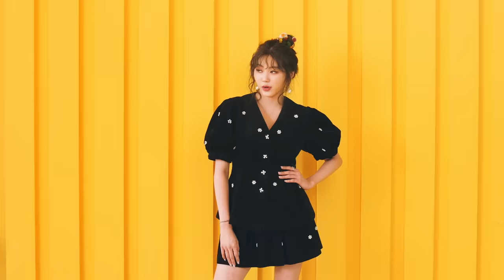CLC(씨엘씨) - 'Devil' Official Music Video